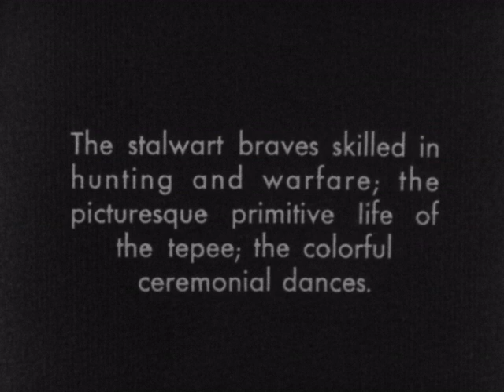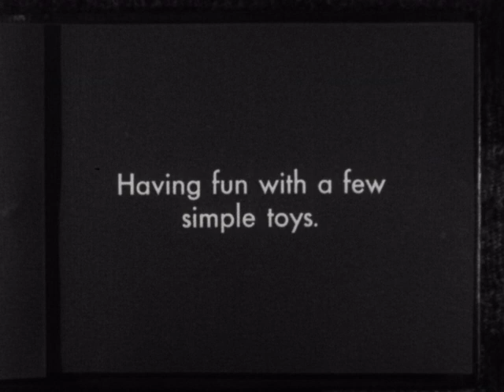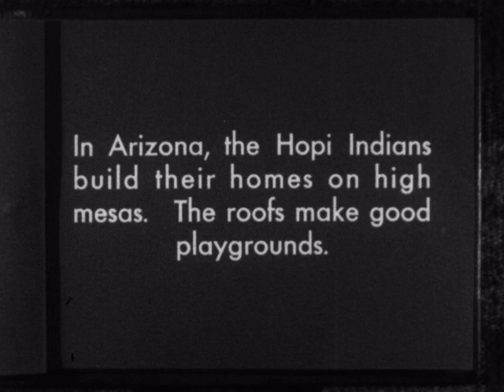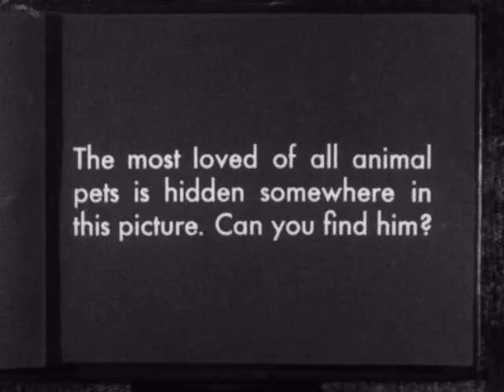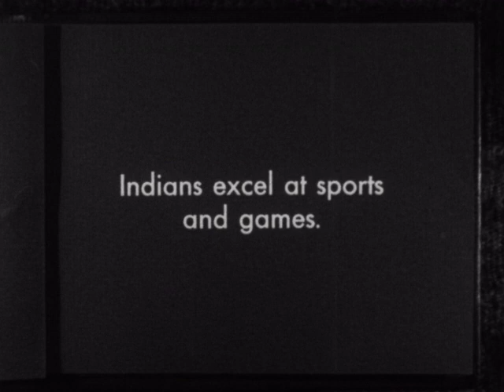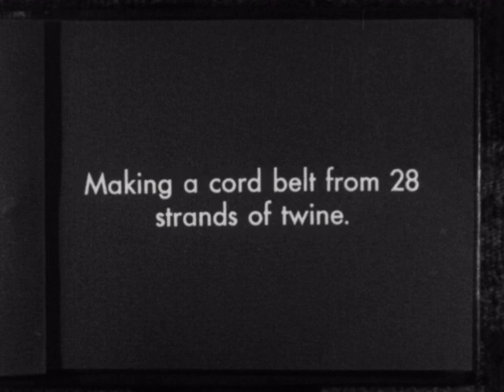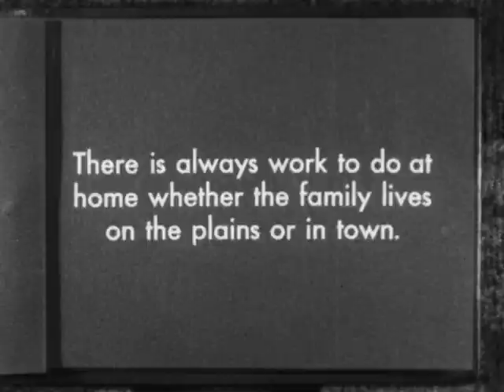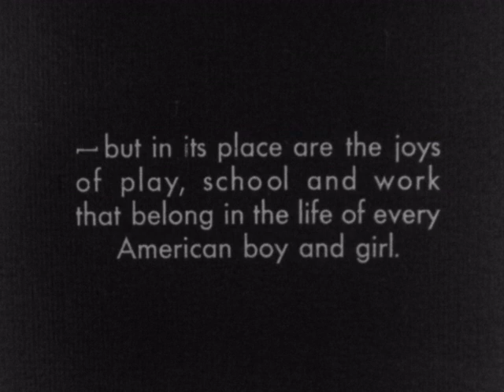The American Indian: Child Life (1933, silent)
Description: Content warning: This film contains racist depictions and descriptions of Indigenous people, with title cards narrating a white settler colonialist and paternalistic point of view.

"Documentary: Shows Hopi and Sioux children playing, dancing, working, and attending Protestant mission church and Government schools. Sioux children play with animals. White and Indian boy scouts learn each other's ways." (from National Archives catalog record accessed 6/12/23)

Subjects: 1930s; Youth; Children; Indigenous people; Animals; Crafts; Indigenous history and culture; Settler Colonialism; Racism

Creator: Harmon Foundation

Source Collection: Mogull Bros.

Geographical Location: USA; Arizona

Genre/Form: educational, documentary

Element: reduction print

Color: b&w

Film Soundtrack Type: mos

Edge Code: circle circle

Frame Rate: 16 fps